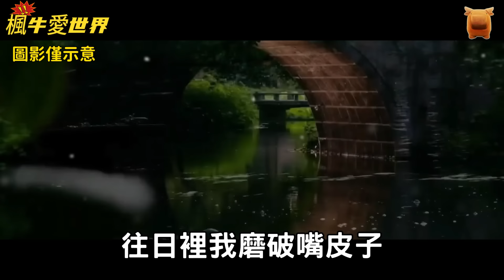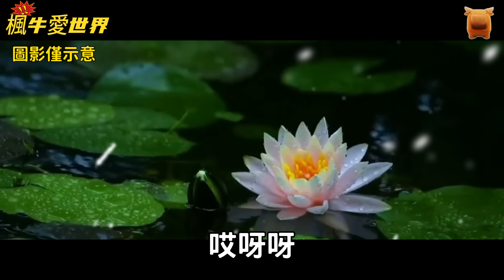民間故事：為民除害...【楓牛愛世界】